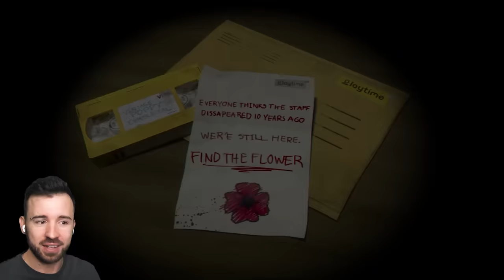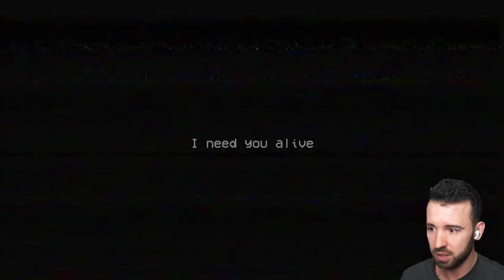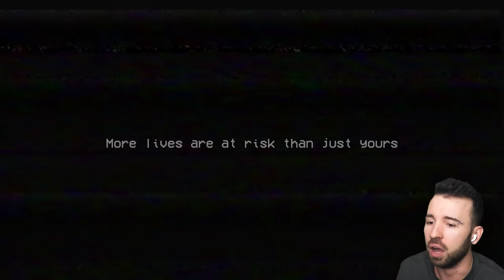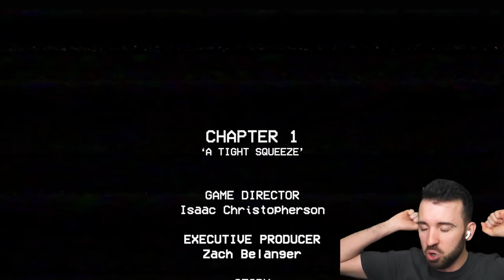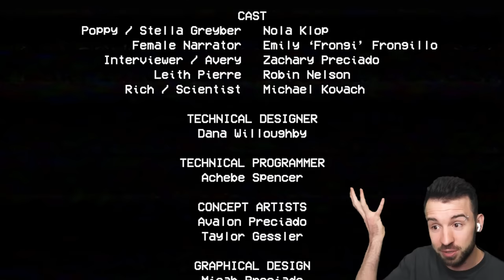ИГРУШКИ С КОТОРЫМИ НЕ СТОИТ ИГРАТЬ в Poppy Playtime Chapter 1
Новая оригинальная хоррор игра Poppy Playtime Chapter 1 Прохождение.